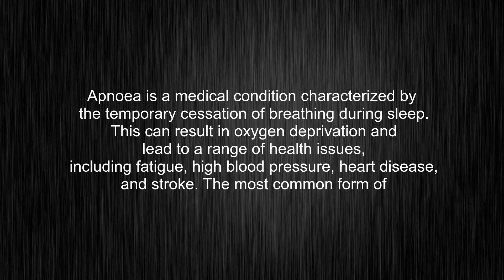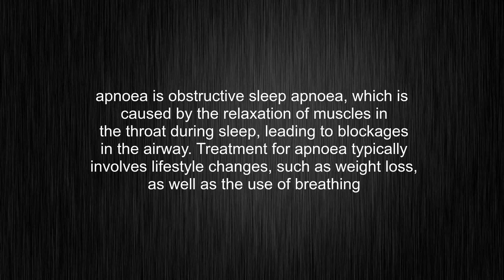What's the meaning of "apnoea", How to pronounce it?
This video tells you what "apnoea" means, how to pronounce it, what is apnoea definition, provides a pronunciation guide and an accurate definition.